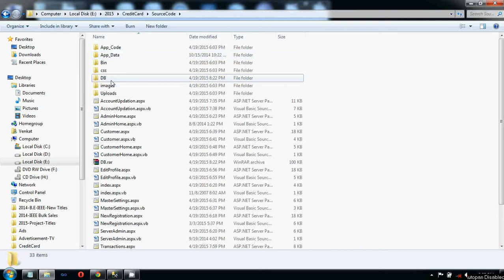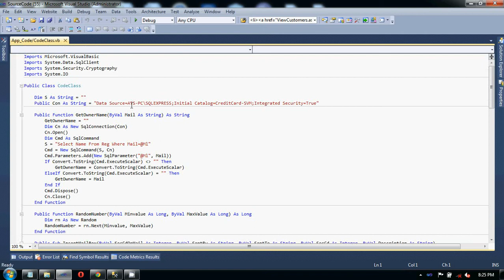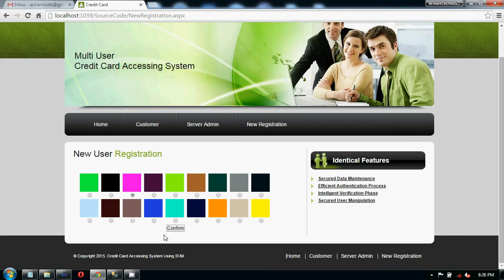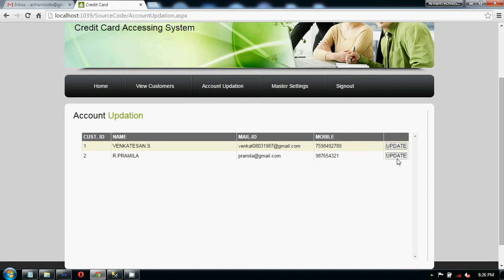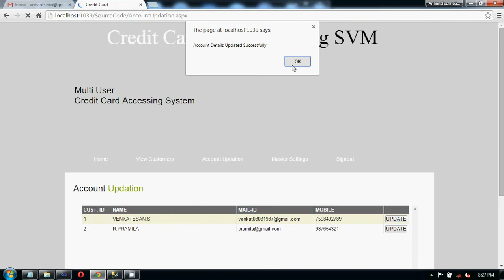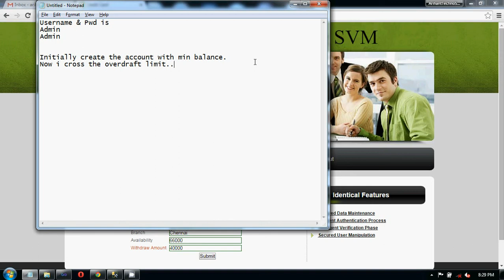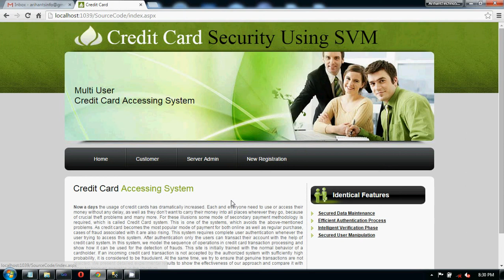Credit Card Fraud Detection Scheme